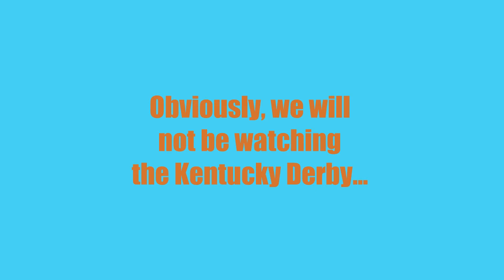Jeffrey Bowen WKYR 107.9 Talk Around Town PART ONE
(PART ONE) Photos and video are added to the live interview with Heather at WKYR 107.9 on Tuesday, March 27, 2018.  This interview promoted the "Bertha From Burkesville" video launch set for Saturday, May 5th at 3pm (NOT 5:30 pm  like we keep saying!!).  All video and almost all photos are taken by Jeffrey Bowen.  The "River Rat" logo is property of WKYR 107.9.  Other photos by Patrick Ross and Heather from WKYR.